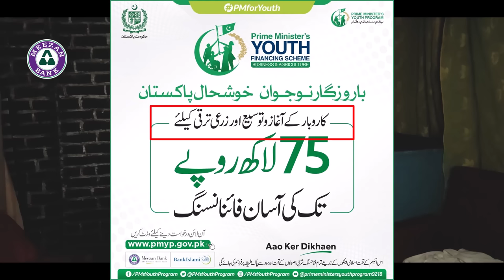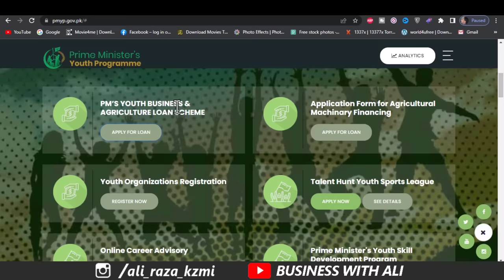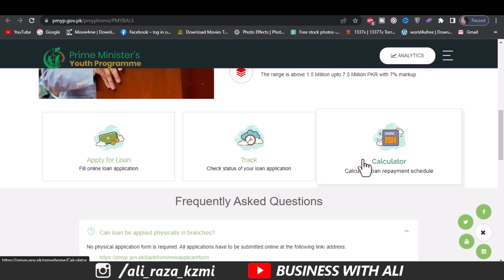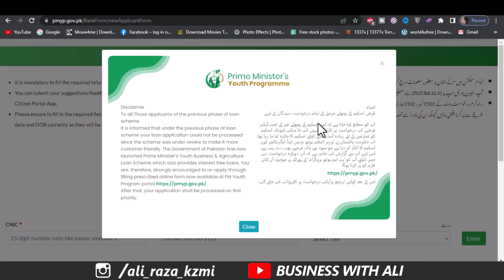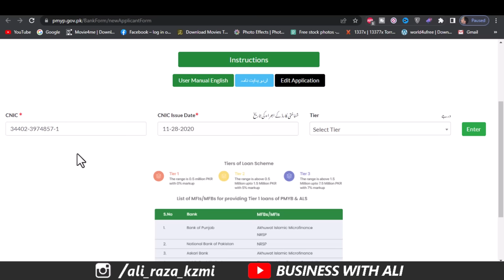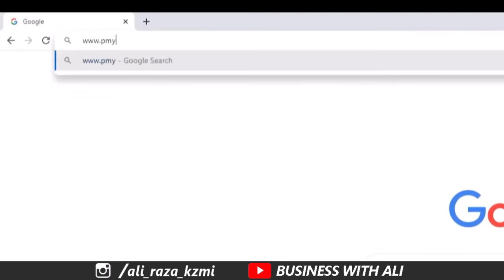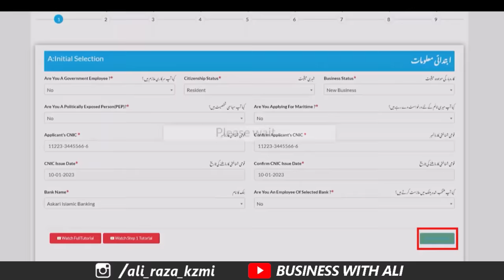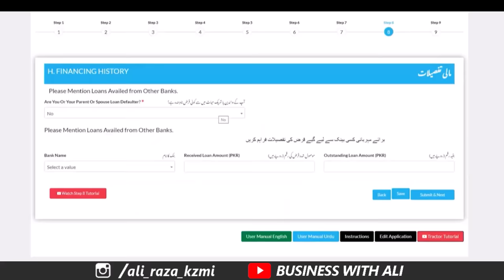Meezan Bank loan Scheme | Prime Minister Youth Loan Scheme | Meezan Bank Personal Loan 2023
Meezan Bank loan Scheme | Prime Minister Youth Loan Scheme
Meezan Bank loan Scheme
Prime Minister Youth Loan Scheme
Meezan Bank Personal Loan 2023
how to apply prime minister Youth loan in meezan bank
PM youth loan form filling step by step complete tutorial
یوتھ لون فارم پرُ کرنے کا مکمل طریقہ
how to apply for pm youth loan online,
how to fill loan form online,
PM loan required documents,
docs required for pm loan,
youth loan form filling details,
how to fill form of pm youth loan 2023,
wazir Azam loan scheme apply 2023,
how to apply for prime minister youth loan 2023,
how to register in pm youth loan,
pm youth loan loan aplly kernay ka tareqa,
loan apply kernay ka taeqa,
loan form filling
Loan Application 2023